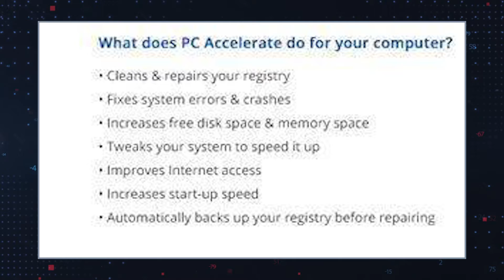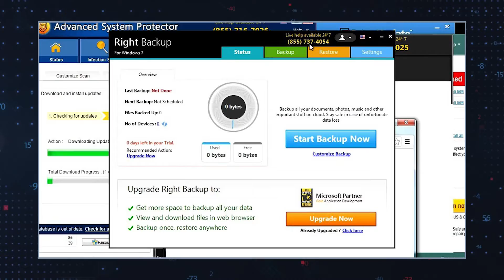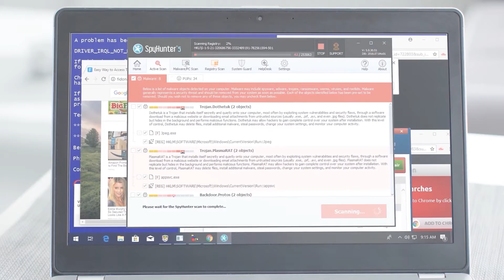TWIM Ep127 Pt3: Fast PC Prof Is A Misleading PC Optimization App That Returns False Positives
The “Fast PC Prof” Application Is A Rogue PC Optimization Program That Returns Bogus Results To Entice Gullible Computer Users To Purchase A Full Version Of The Useless Program.

Fast PC Prof is another one of the countless PC optimization applications out there that are less than reputable. Should you download the program, it will scan your computer and supposedly detect an issue, such as invalid startup entries, broken links, or maybe invalid Registry items. Should you then try to use the program to fix those issues, you won’t be allowed to do so unless you purchase the premium version of Fast PC Prof. However, the problem is that the issues FastPCProf detects might be exaggerated or non-existent.

You should also keep in mind that optimization programs are notorious for deliberately flagging legitimate entries and displaying numerous false positives. By doing this, the program may fool users into believing that their computer is plagued by security issues and that they need to pay in order to fix all of the supposedly urgent problems.